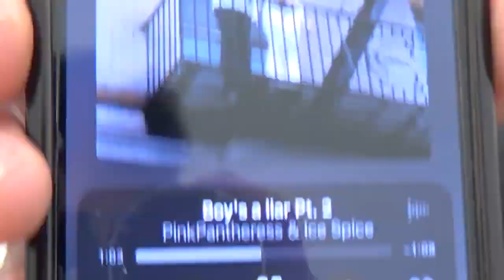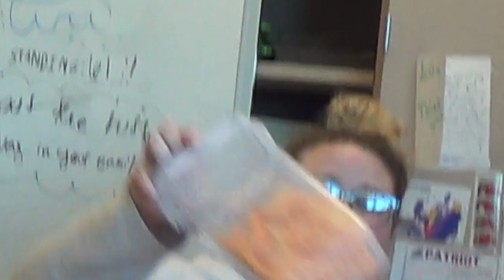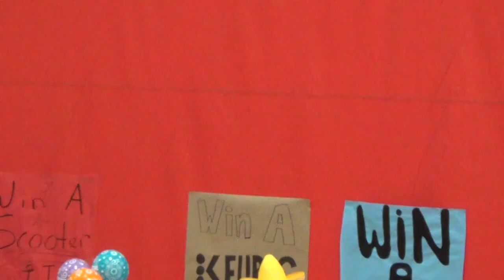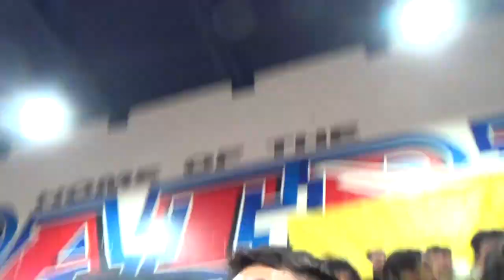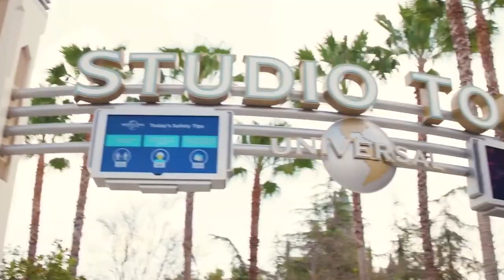High School Senior Year - Vlog 10